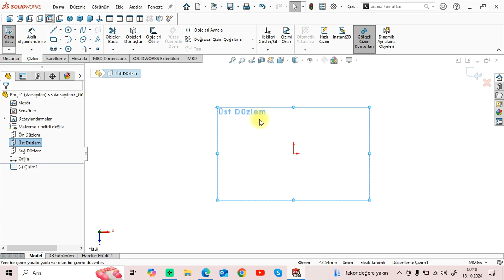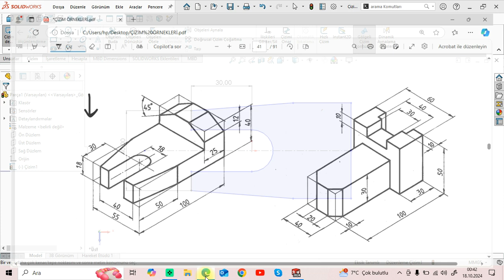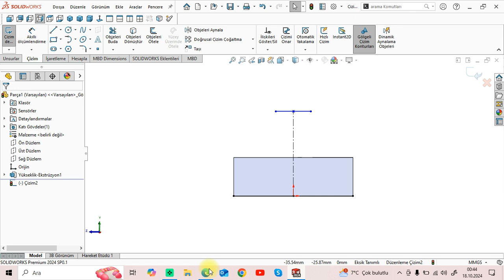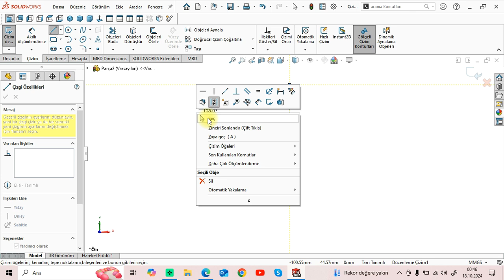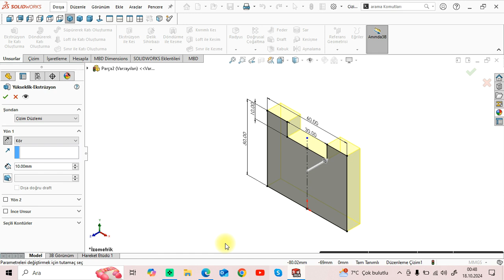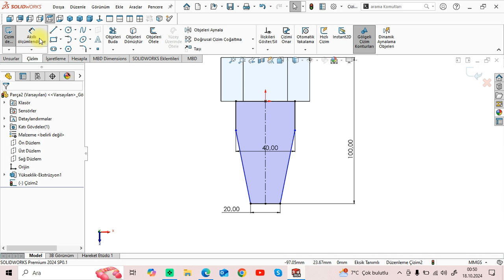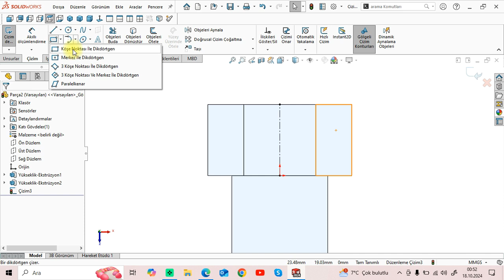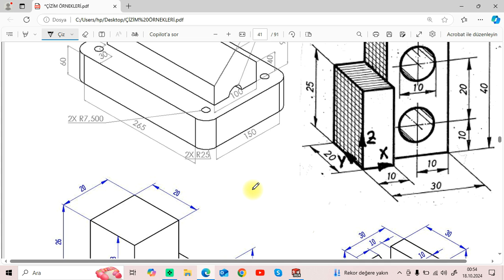SOLİDWORKS ÖRNEK ÇİZİMLER SINAVLARA YARDIMCI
ÜçBoyutluÇizim-Solidworks
LogIn | Solidworks
How To Buy
3D Cad Design Software | Solidworks
Sertifika Solidworks
3B Cad Tasarım Yazılımı Solidworks
Solidworks Student